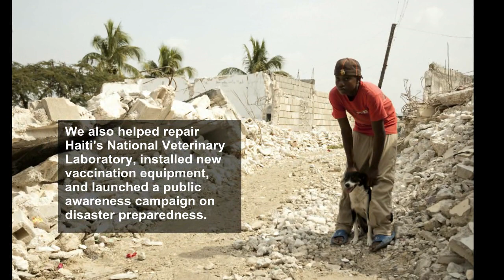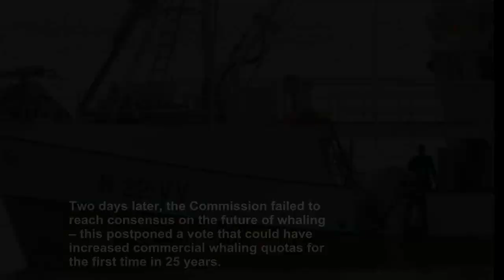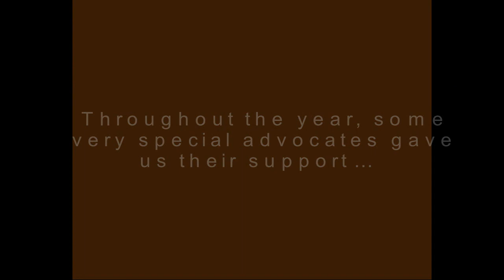WSPA - 2010 Achievements in Animal Welfare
We would like to thank our donors and advocates for their ongoing support and dedication to helping animals in 2010. From providing relief to more than 100,000 animals in disasters, to ending the inhumane culling of dogs in Bali, to opening a new bear sanctuary in Pakistan, we have been able to make a huge difference to so many animals this year.

[Produced prior to June 2014, when we were known as the World Society for the Protection of Animals (WSPA). We are now World Animal Protection